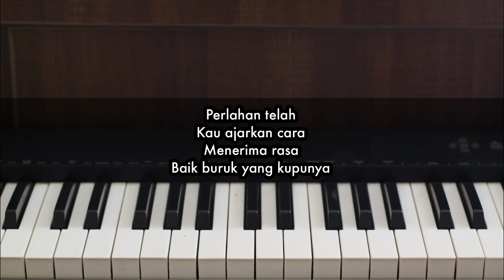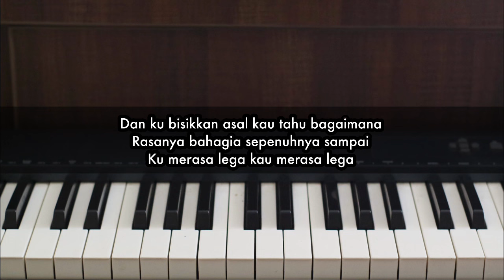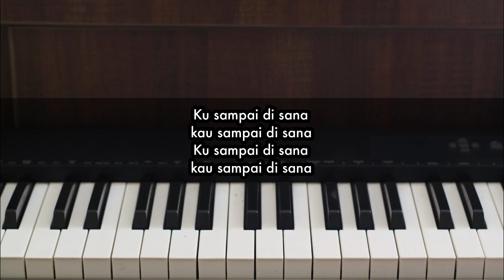Di Akhir Perang - Nadin Amizah | Piano Karaoke by Andre Panggabean